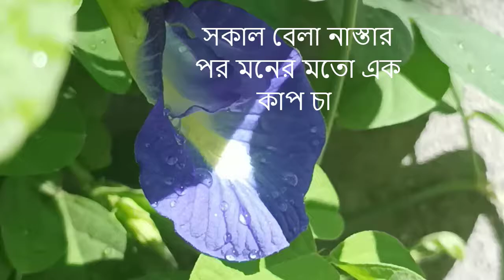চা চা চা /অপরাজিতা চা /দুধ চা /আদা লেবু চা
অপরাজিতা চা
অপরাজিতা  ফুল  ৮ /১০ টি
পানি                        ১ কাপ
মধু                           ১ চা চামচ
লেবু                         ১/২ চা চামচ

দুধ চা
পানি                    ১ কাপ
দুধ                       ১ চা চামচ
চিনি                    ১ চা চামচ
চা পাতা               ১ চা চামচ

আদাও লেবু চা
পানি                       ১ কাপ
লবণ                       ১ চিমটি
আদা কুচি         ১/২ চা চামচ
চা পাতা             ১/২ চা চামচ
লেবু রস             ১/২ চা চামচ